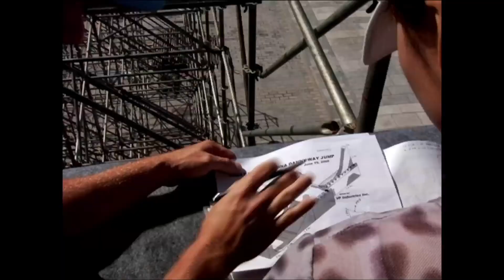Waiting For Lightning - Official® Trailer [HD]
Release Date: December 7, 2012 (limited)

"Waiting for Lightning" is the inspirational story of visionary skateboarder Danny Way. The film follows the journey of a young boy from a broken home in Vista, CA, whose passion for skateboarding would one day bring him fame and a lifetime of accomplishments. Way's drive has no limits as exemplified by his creation captured on screen, a ramp of prodigious and dangerous proportions, across many cultural and ideological boundaries to attempt the impossible: jump China's Great Wall on a skateboard. It's a film about how much abuse the body can sustain, how deep you have to dig to survive the challenges life presents, and how high and far dreams can fly. Danny Way has not only proven himself to be an incredibly talented skateboarder but also the sport's greatest innovator. In his quest for greatness, Way continues to shape the very sport which helped save his own life.

Cast: Danny Way, Travis Pastrana, Laird Hamilton, Rodney Mullen, Mat Hoffman, Ken Block, Rob Dyrdek, Tony Hawk

Studio: Samuel Goldwyn Films
Director: Jacob Rosenberg
Screenwriter: Bret Anthony Johnston
Genre: Documentary